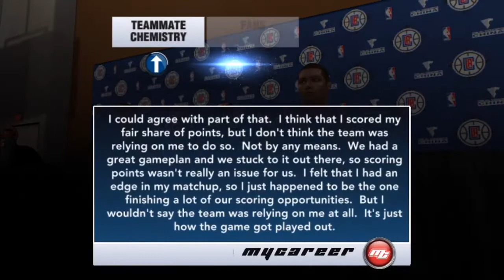NBA 2K19 Mobile My Career EP 9 - SIXTH MAN POWER!! MOVING UP THE RANKS!!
MAKE SURE TO SUB COMMENT AND LIKE FOR MORE